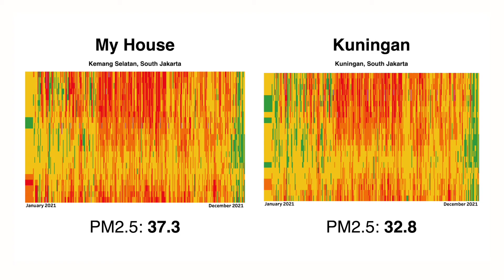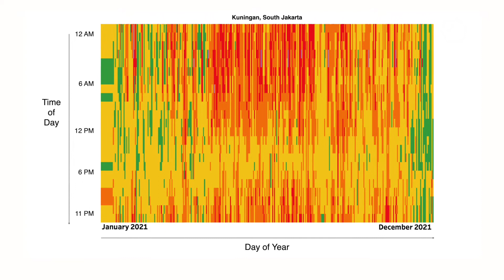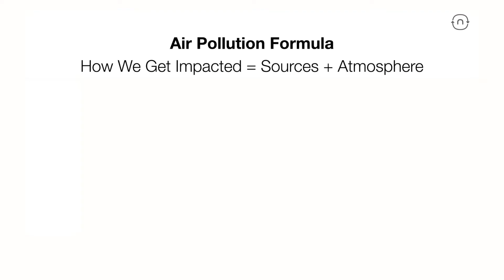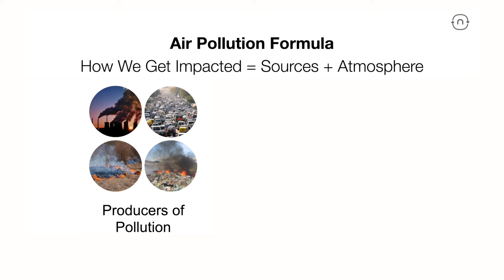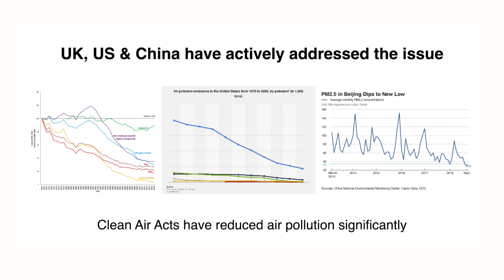We are What We Breathe | Piotr Jakubowski | TEDxJakarta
There are many myths we might believe is true surrounding air quality. Does a greener area provide us with better air quality? Is air quality better in the morning? Suprisingly, most of us don't know the actual answer since we have limited-to-none access to the actual data on air quality. As someone who built a company that installed hundreds of air quality sensors across several big cities in Indonesia, Piotr Jakubowski will reveal the truth in the myth of air quality and how it relates deeply to our climate.

Piotr's talk was recorded for Countdown by TEDxJakarta—a 100% volunteer driven movement commited to ideas worth spreading, visit us This talk was given at a TEDx event using the TED conference format but independently organized by a local community. Born and raised in Indonesia, Piotr Jakubowski is a communications leader dedicated to combining data and authentic stories in building awareness to stuff that matter. With multi-years experience as strategist in advertising industry and his believe that technology can and should bring betterment for people life, this former CMO of Gojek now co-found Nafas, Indonesia's largest air quality platform. With the power of data, Nafas is bringing air quality knowledge and action to the people of Greater Jakarta and beyond. This talk was given at a TEDx event using the TED conference format but independently organized by a local community.